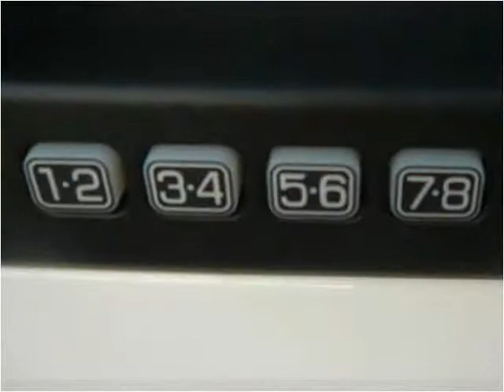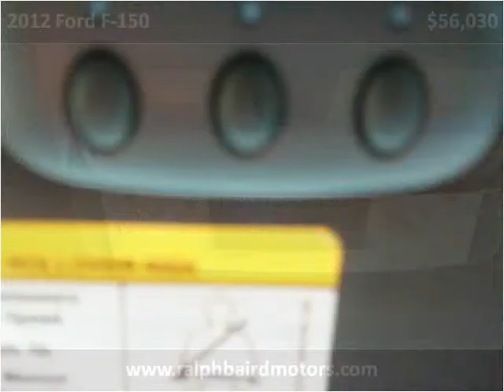2012 Ford F-150 New Cars Larned KS